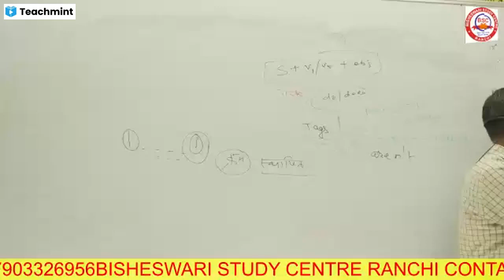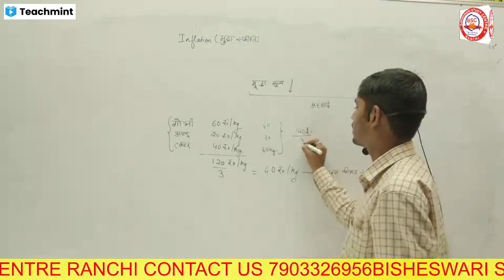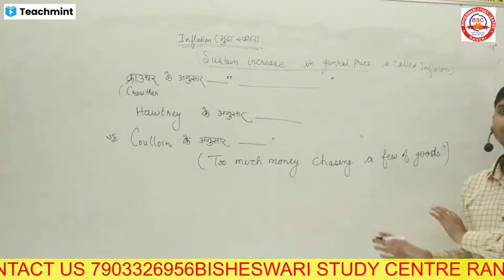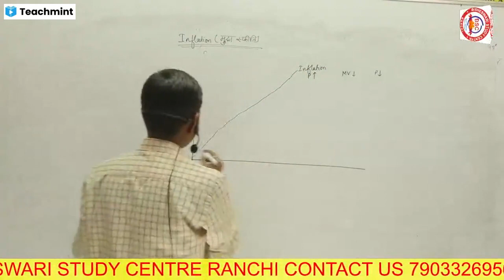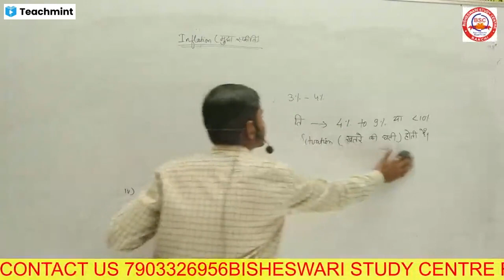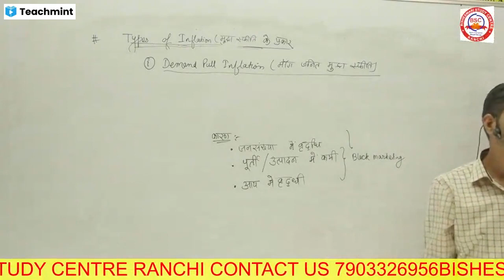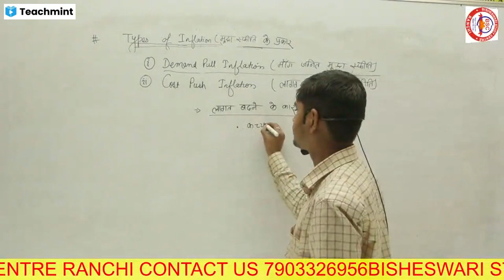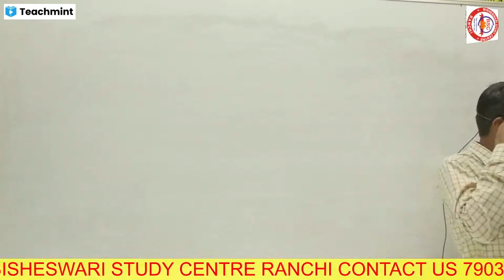money supply ( मुद्रा पूर्ति ) /// indian economy // By = Rawat sir